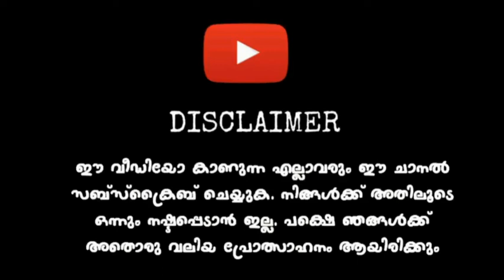അധികമാരും ശ്രദ്ധിക്കാതെ പോയ ഒരു കിടുക്കാച്ചി ഐറ്റം 💥 | New Bolero Mod Pack For BUSSID | Download Now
⛔️ COPYRIGHTS  ⛔️

🚫 DON'T USE OUR VIDEO THUMBNAIL CHANNEL ART AND LOGO IN YOUR CHANNEL

🚫 ഞങ്ങളുടെ വീഡിയോ തമ്പ്നയിലും ചാനൽ ആർട്ടും ഞങ്ങളുടെ ചാനലിന്റെ ലോഗോയും നിങ്ങളുടെ ചാനലിൽ ഉപയോഗിക്കാൻ പാടില്ല

🛑 MODS FOR YOU PROFILE

Support Mod Developer For More Exciting Mods 🙏